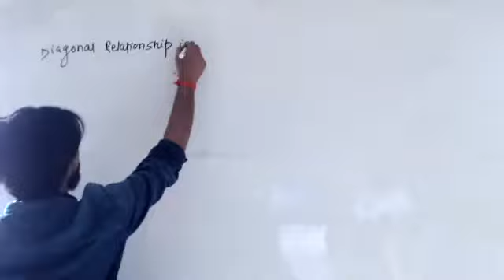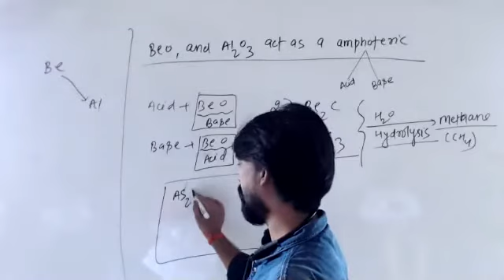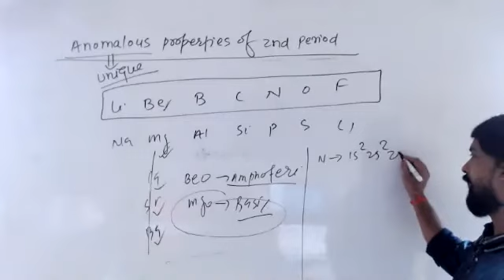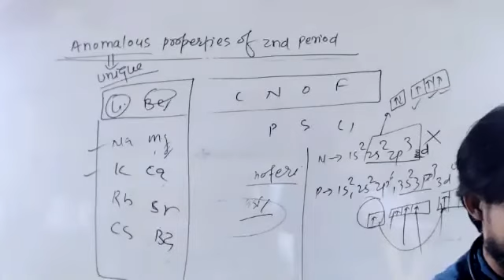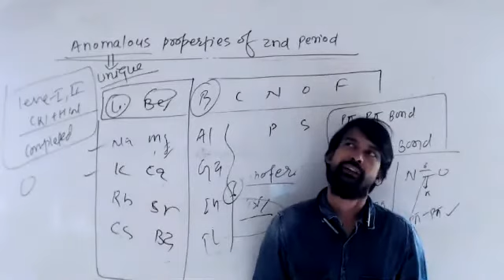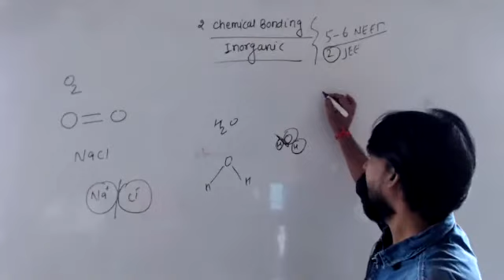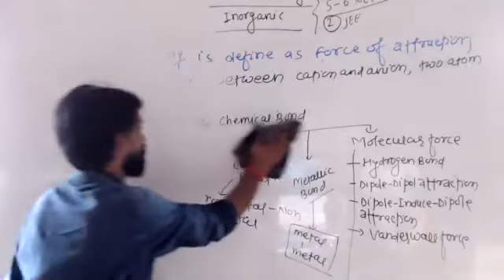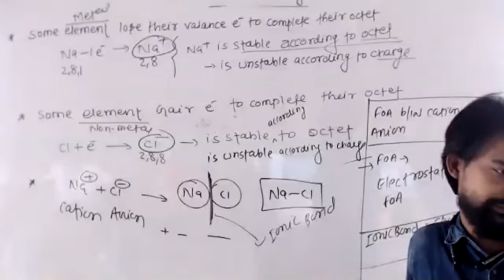24-Jun-2021 INCOMING XI PCM & PCB (B-2) CHEMISTRY BY DEEPAK SIR